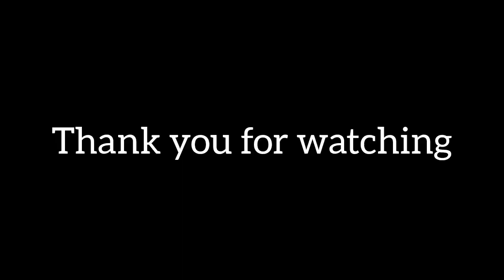cat funny video